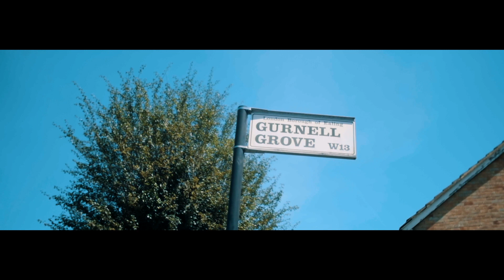P110 - Castillo - Big Shot [Music Video]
Visuals by: UKS

Artist(s): @Castillo_1st